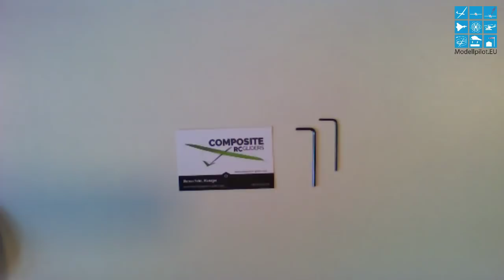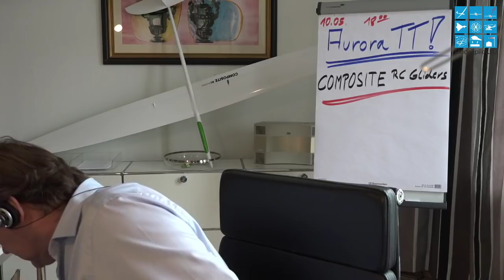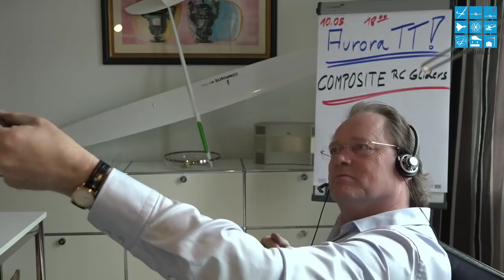F3K Aurora TT "Out of the box" Composite RC Gliders Teil1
Die Quelle zum folgenden Text stammt von dieser offiziellen Seite des Herstellers

Der Aurora TT aus unsere brandneuen Thermal Taker Produktlinie überzeugt durch seine absolut überragende Steigleistung.
Für den geübten F3K Piloten sind mühelos Höhen von über 50m erreichbar. Wettbewerbspiloten erreichen bis zu 70m Höhe! Damit liegt der Aurora TT im Weltklasse Wettbewerbsbereich!
Das geringe Abfluggewicht von ca. 240 Gramm in Verbindung mit einem Spezialprofil ermöglich es, die geringsten Thermalbewegungen auszunutzen.
Trotzdem besitzt der Aurora TT auf Grund seiner Voll-CFK-Bauweise über genügend Festigkeitsreserven für den täglichen und dauerhaften Modellflugbetrieb.

Leicht zu bauen. ⭐⭐⭐⭐⭐
Leicht einzurichten...⭐⭐⭐⭐⭐
Geschwindigkeit. ⭐⭐
Thermik. ⭐⭐⭐⭐⭐
Wendigkeit. ⭐⭐⭐⭐⭐

Technische Daten:
Spannweite: 1.500 mm
Flügelfläche: 20.4 dm²
Streckung: 11
Profildicke: 5,8 %
Schwerpunkt: 66 mm
Leitwerksfläche: 2 dm²
Fluggewicht: ab 220 gr
Flächenbelastung: 10,8 gr/dm²

Flügel und Höhenleitwerk:
Hochfeste CFK-Flügel in Sandwichbauweise
Saubere, wertige Verarbeitung
Vielfältige CFK-Einlagen an besonders beanspruchten Stellen
Lackierung in der Form

Rumpf:
Hochfester CFK-Rumpf
Saubere, wertige Verarbeitung
Zusätzlich CFK-Einlagen an besonders beanspruchten Stellen ⭐
Kabinenhaube grün

Zubehör inklusive:
CFK Kabinenhaube
GFK Ruderhörner ⭐
Seilzüge für Höhen und Seitenleitwerk
Kleinteileset

Weitere Zubehörempfehlung:
Passendes Servoset (hier im Shop erhältlich) ⭐
LiIo Akku 7,4V 350 mAh (hier im Shop erhältlich) ⭐
Magnetschalter (hier im Shop erhältlich) ⭐

Servoempfehlung:
Seitenleitwerk: KST X08
Höhenleitwerk: KST X08
Querruder: 2x KST X08
Beachte unser günstiges Servoset im Zubehörbereich! ⭐

Ruder Setup:
Höhenruder: 7 mm hoch/runter
Querruder: 13 mm hoch, 8 mm runter
Landeklappen: 45 Grad
Snap-Flap: 2mm Querruder
Crow: Querruder 45 Grad runter, Höhenruder 3 mm runter
Speed: Querruder 2 mm hoch